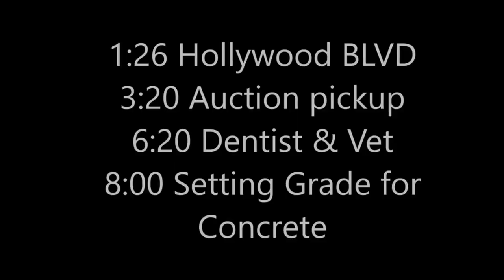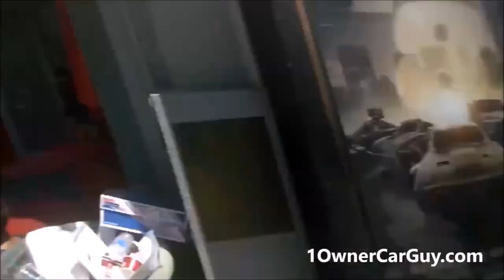Concrete Job & Hollywood with Dad ~ Home Remodel Work Vlog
Graumans Chinese Theatre Ripley's Believe it or Not Madame Tussards and so much more out in Hollywood and thats just the Blvd not even walking Sunset... I could just people walk for hours.. All day likely. Walking and Talking to Buskers and whatever else my pop up. Somehow this missed my feed so I reuploaded it..;-)